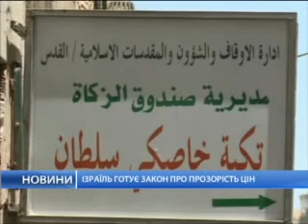Сахар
ВООЗ рекомендует снизить норму употребления сахара.